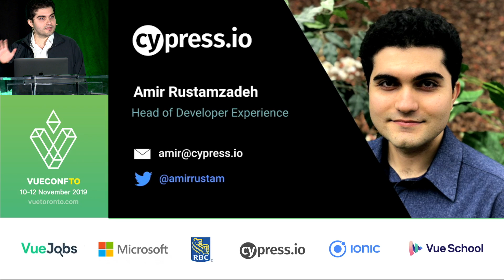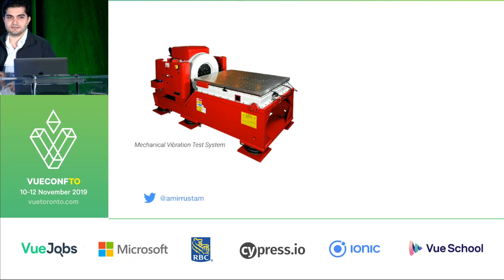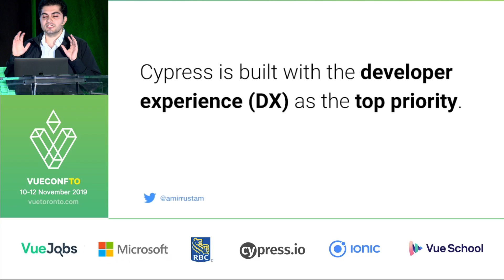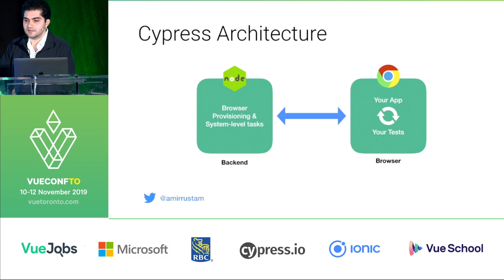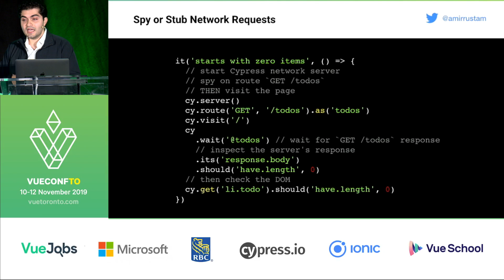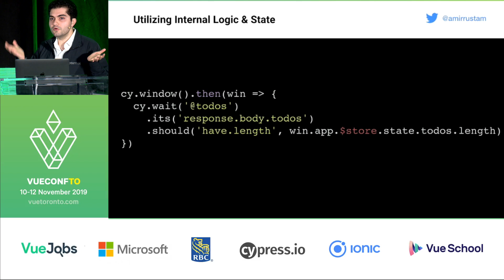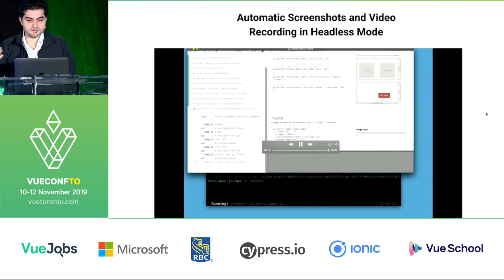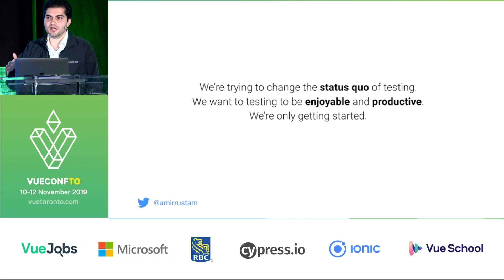End-to-End Testing Vue Apps with Cypress by Amir Rustamzadeh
A practical combination of end-to-end (E2E) tests and direct component tests can provide us with a high level of confidence in the functional quality of our apps. Cypress, an open-source (MIT license) testing tool, is one way to reliably execute such tests within real-browsers with minimal friction and surprising ease. Testing real-world web applications in real-browsers has historically been a difficult task. It’s no surprise that testing often becomes an after-thought or completely skipped. With traditional approaches test tool setup, writing tests, debugging tests, resolving failures, handling flakiness, configuring automated pipelines, and waiting on long CI jobs contribute layers of friction that make this state-of-affairs difficult to overcome. Cypress aims to remove or minimize these pain-points while providing a develop-friendly experience that dares to actually make testing enjoyable. We’ll take a step-by-step approach and demonstrate various methods and techniques we can utilize to test real-world Vue apps (that include Vuex and Vue Router). Then we’ll check-out cypress-vue-unit-test, an up-and-coming component testing library, and explore robust implementations of test-coverage and visual testing. You’ll walk away with an increased level of confidence in shipping high-quality Vue apps.